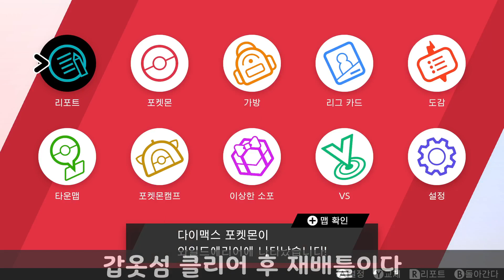1레벨 포켓몬 3마리로 마스터드 공략(포켓몬스터 SWSH)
1레벨 포켓몬 3마리로 마스터드 공략(포켓몬스터 SWSH)
3 level1 pokemon vs Mustard(Pokemon SWSH)
걸린시간 - 6시간

0:00 게임시작
0:36 비조도
6:16 아머까오
10:02 렌트라
11:26 루가루암
13:56 짜랑고우거
14:38 우라오스
18:54 배틀승리